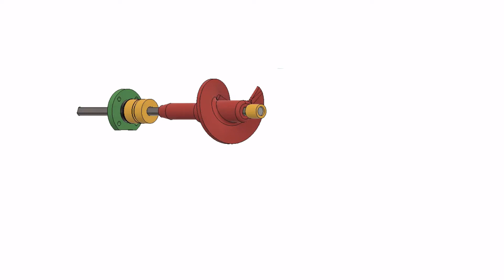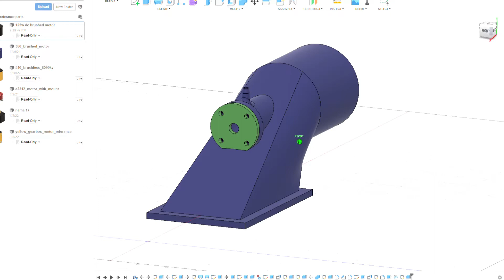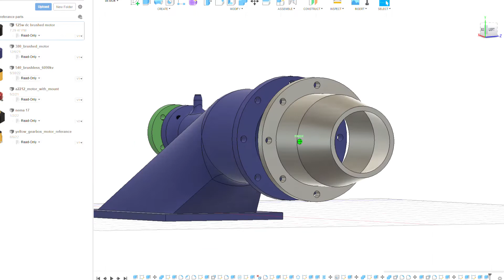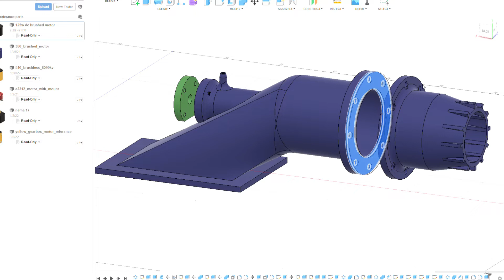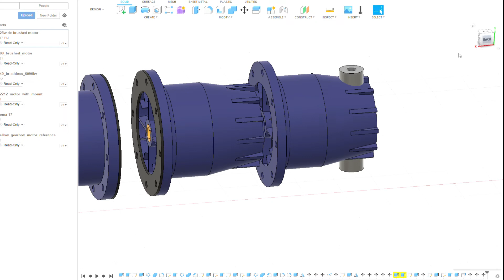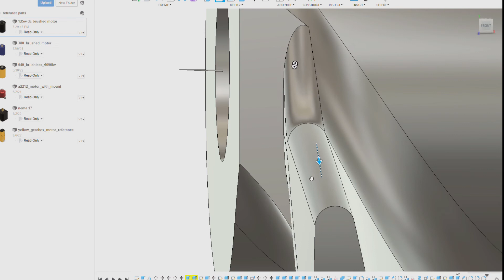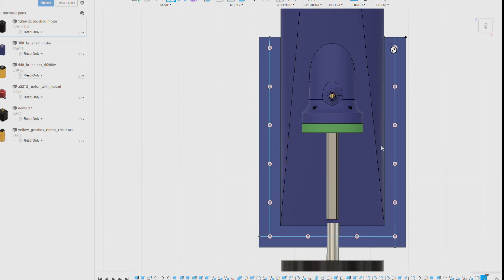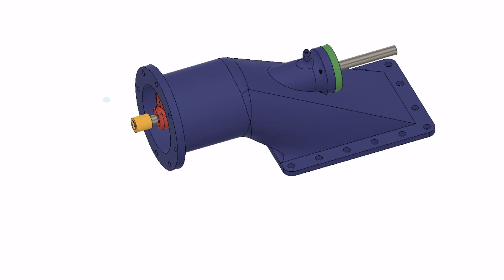Watch Me CAD Jet Boat Drive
Watch as I draw up a 60mm jet drive for a small boat , that can be 3d printed.